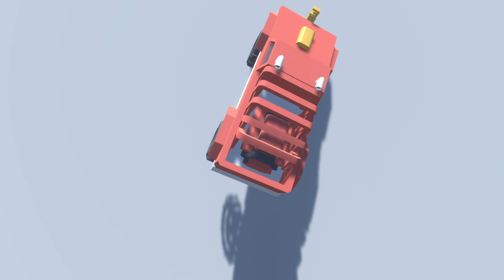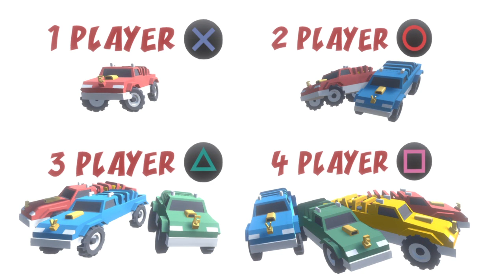RACING BROS NON-STOP LAUGHTER!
This game is incredibly stupid and funny!